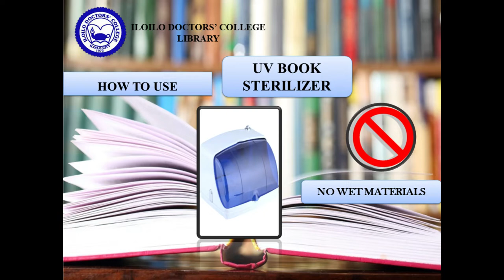UV Light book sanitizer demonstration